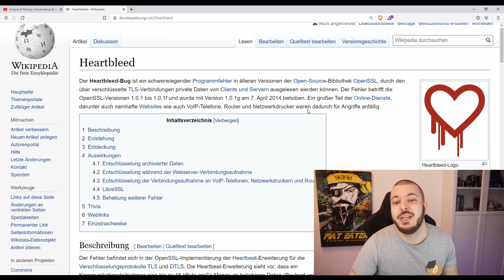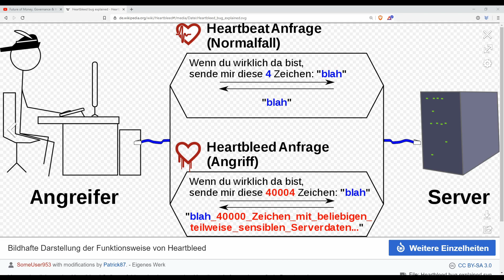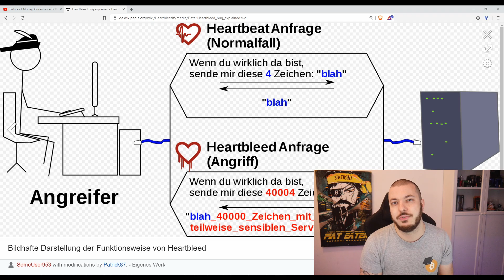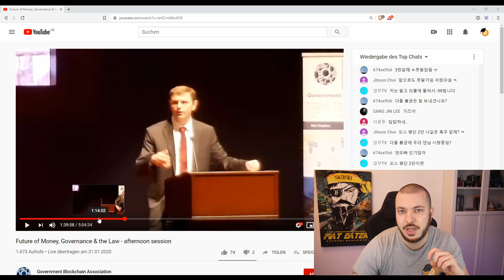Blockchain wird alles ersetzen... Pflichtvideo!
Hallo zusammen,
in diesem Video spreche ich darüber, dass die Blockchain irgendwann alles ersetzen wird. Das wird aber noch lange dauern!
Viel Spaß!

💻Brave Browser, anonym Surfen & BAT verdienen

🔒Verwende ein Hardwarewallet und sichere deine Kryptos!

💰Kryptowährungen kaufen und handeln
👌 Bitwala SICHER und einfach Bitcoin und Ethereum kaufen!

🤩Bitpanda - viele Kryptowährungen mit Euro kaufen!

📈 Binance (weltweit größte Exchange!) Du sparst 5% Gebühren mit dem Link!

📡IOTA
► RQTRTTYESGYASF9VANZIULHRKLOVJKCNYZUZXNOCVTMEUHNTNNOAXP9MONNNXIZQSCYSEMWHTTGCAMRIXHCL9DQYED

🔗Bitcoin
► 3Ggq3SPAB8dfYeKfMdccuZRQBpUFQF5bYw

📺Weitere Blocktrainer Inhalte und Kanäle📻